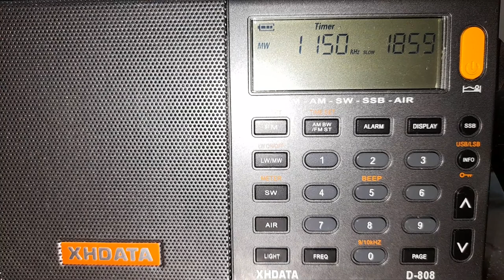XEJP-AM 1150 KHz, Arre en Acustik, Ciudad de México, 5 de enero 2022.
Regresó nuevamente la transmisiones de Arre en Acustik, desde el 31 de diciembre del 2021, al parecer con problemas, pues en ratos solo está la portadora y su señal es débil, aquí por la zona de Mixcoac.